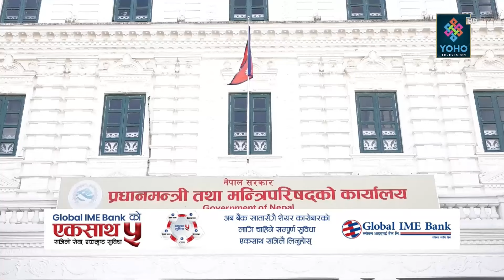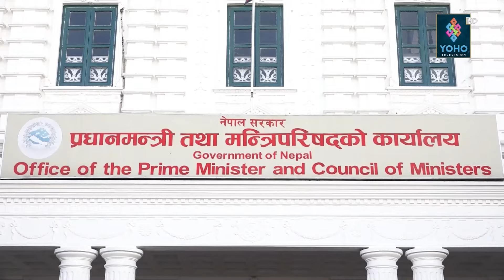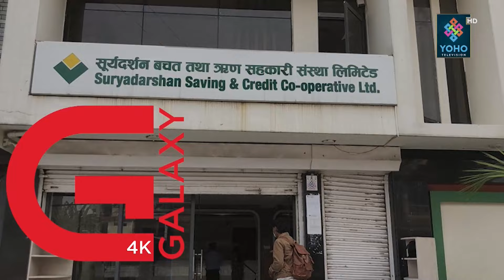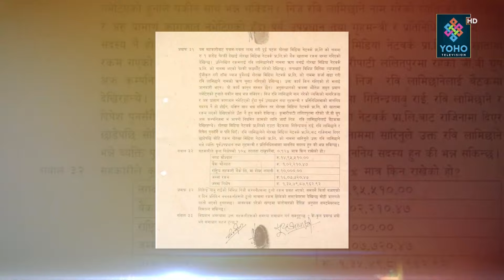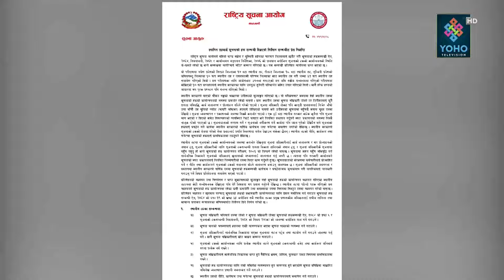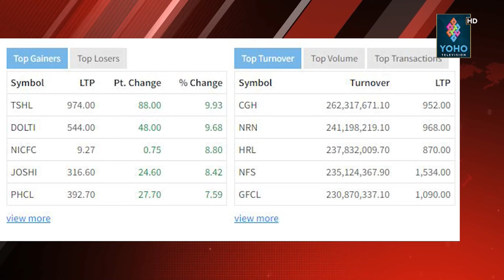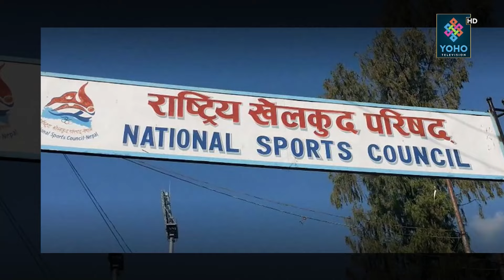शीतलनिवासमा ओली–पौडेल भेट,बंगलादेश हुँदै अन्य देशमा बिजुली निर्यातको प्रयास, मेलम्चीको पानी कहिले ?